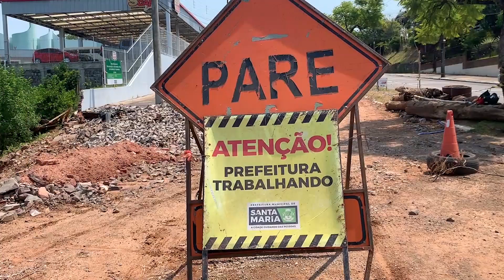Obras na cratera da Presidente completam 99 dias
Após 99 dias, seguem as obras na cratera da Avenida Presidente Vargas, ainda sem prazo para término completo do reparo.